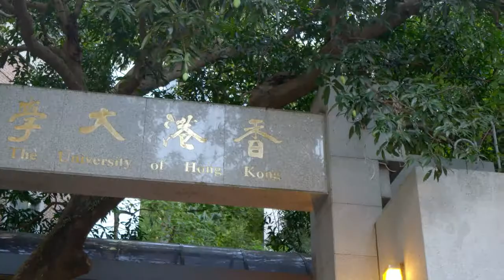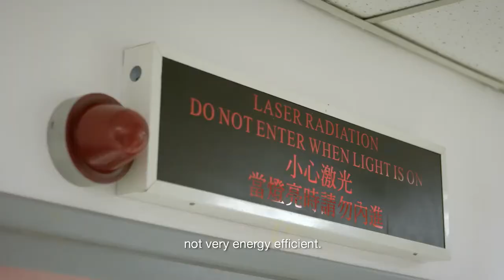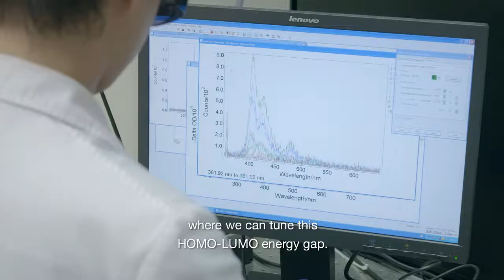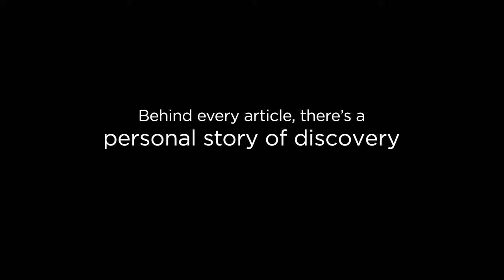Personal Story of Discovery - Professor Vivian Yam, Department of Chemistry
Personal Story of Discovery